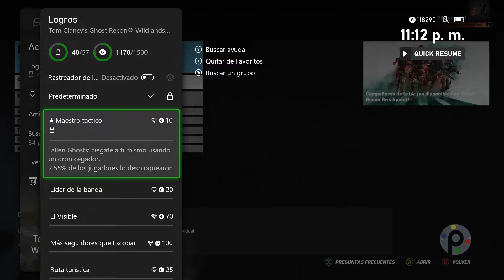Logro/Trofeo Maestro táctico| Ghost Recon Wildlands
►Pl4yers aquí tienen la guía para el logro/trofeo Flecha aventurera en Call of Duty Black Ops Cold War, sigan aumentando su Gamerscore con todo.

►Siganme en Twitter y manden sus dudas, comentarios , sugerencias.

►A veces hago directos o stream por aquí. Sígueme para estar pendiente de estos eventos.

►►► Si les ayudo
►►► Y compartir el vídeo con sus amigos.

Barrita

►Más contenidos...

→ Batman The Telltale Series todos los episodios.

 ►►►Pl4yers off!!!

►Musica.